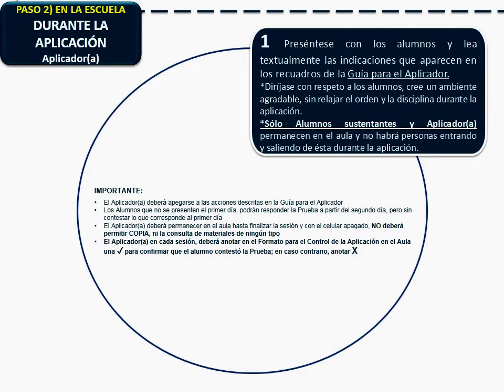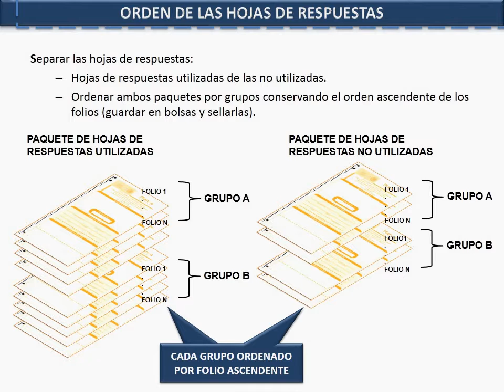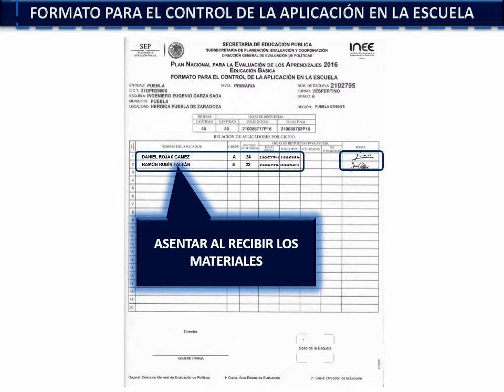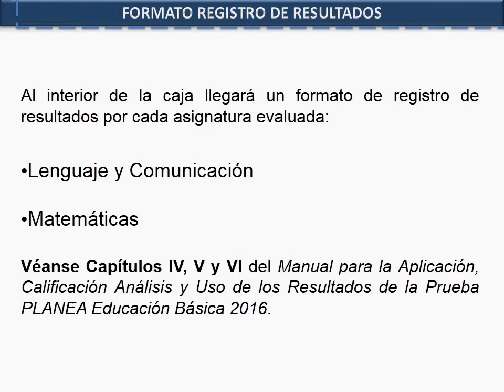PLANEA Educación Básica 2016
Directores y Docentes Aplicadores.
Presentes.
La Prueba Planea Educación Básica 2016 tiene como objetivo fundamental, conocer en qué medida los estudiantes logran el dominio de un conjunto de aprendizajes esenciales al término de la Educación Primaria y Educación Secundaria.

La Prueba explora los aprendizajes clave en Lenguaje y Comunicación y Matemáticas establecidos en los materiales curriculares (programas, libros para el maestro y libros de texto para el alumno) de sexto grado de primaria y tercer grado de secundaria.

Con su participación y honestidad fomentamos valores y principios para una Educación de Calidad.